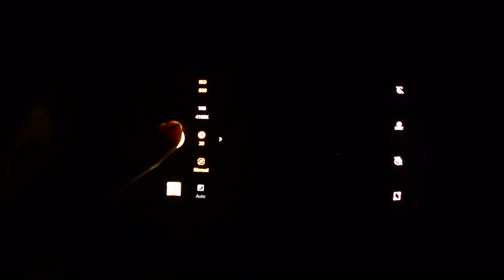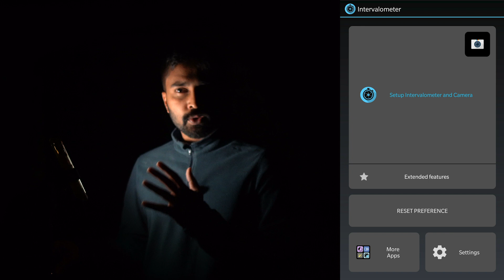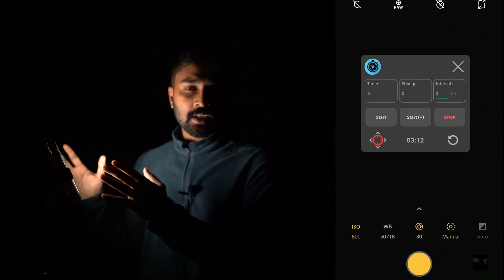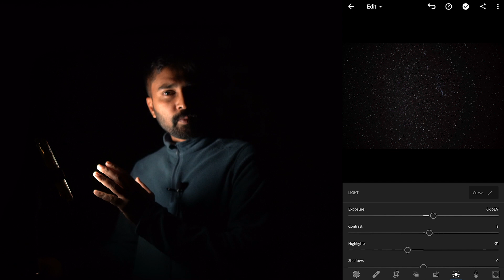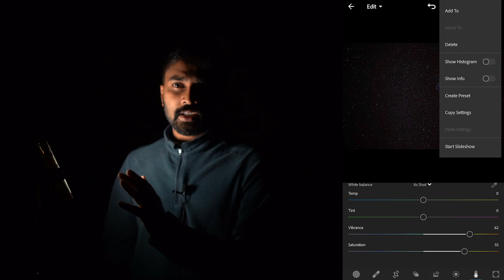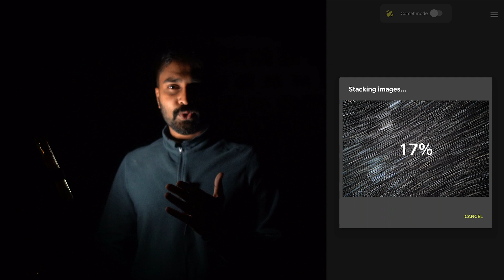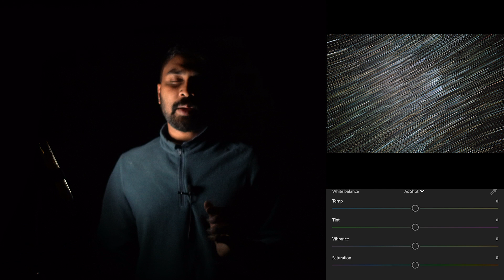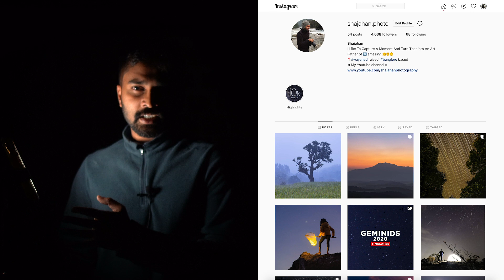How To Take Colorful Star Trail Photo in Mobile Phone | StarTrail Photography Malayalam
This video is about how to take colorful star trail photos by mobile phones.

സ്റ്റാർട്രെയിൽ ഫോട്ടോസ് എടുക്കുമ്പോൾ സെറ്റിംഗ്സ് ഒരല്പം ശ്രദ്ധിച്ചാൽ നമ്മൾ എടുക്കുന്ന നക്ഷത്രങ്ങളുടെ ഫോട്ടോസ് നല്ല കളർഫുൾ ആക്കി മാറ്റാവുന്നതാണ്. പ്രധാനമായും ശ്രദ്ധിക്കേണ്ടത് ISO ആണ്. ISO 1000നു താഴെ ആണ് സെറ്റ് ചെയ്യുന്നതെങ്കിൽ നക്ഷത്രങ്ങളെ അതിന്റെ യഥാർത്ഥ നിറങ്ങളിൽ നമുക്കു ഫോട്ടോസ് എടുക്കാം.
ഫോട്ടോസ് എടുക്കുമ്പോൾ ആകാശം മേഖവും ചന്ദ്രനും ഇല്ലാത്തതായിരിക്കണം. കൂടുതൽ നക്ഷത്രങ്ങൾ ഫോട്ടോയിൽ ലഭിക്കുവാൻ പ്രകാശ മലിനീകരണം ഇല്ലത്ത സ്ഥലം തിരഞ്ഞെടുക്കാൻ ശ്രദ്ധിക്കുക.